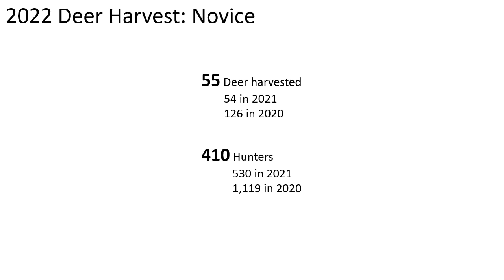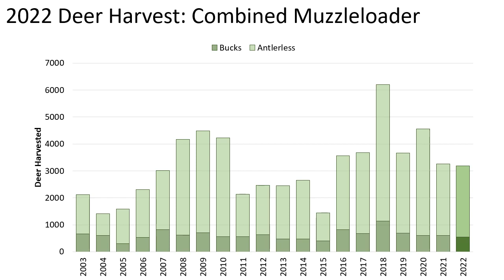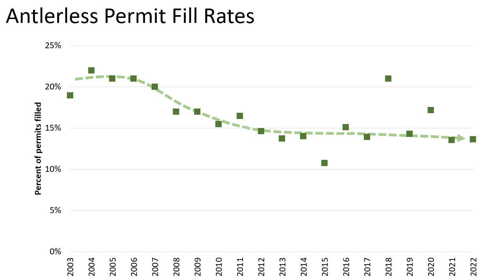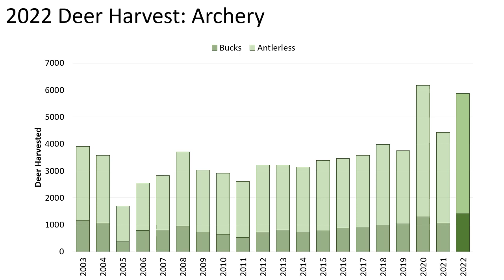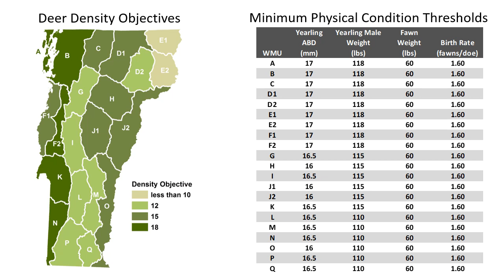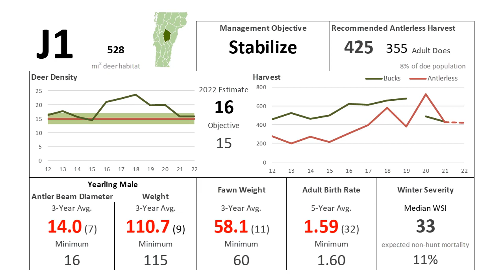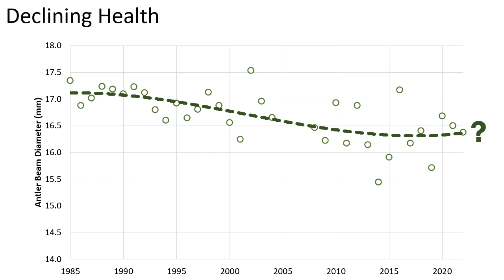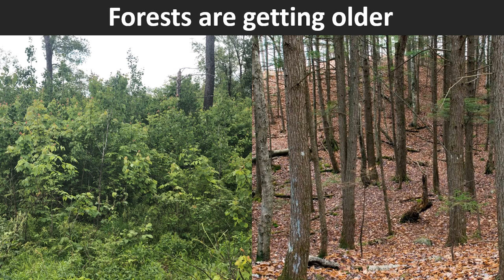2023 Deer March Meetings video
Presentation by VFWD wildlife biologist on Vt's deer herd